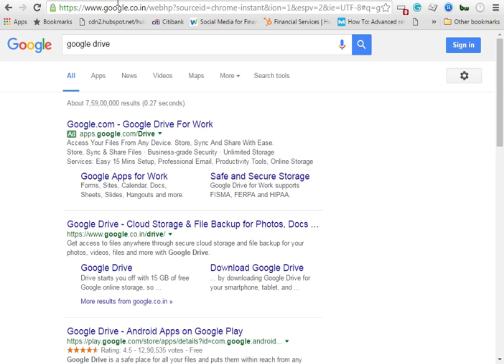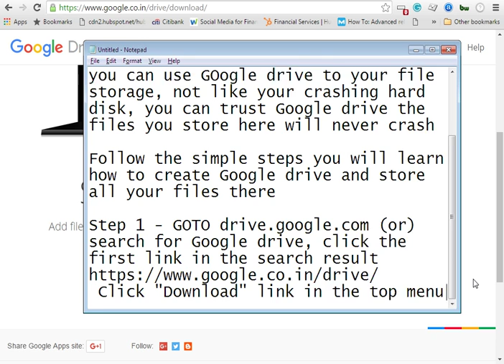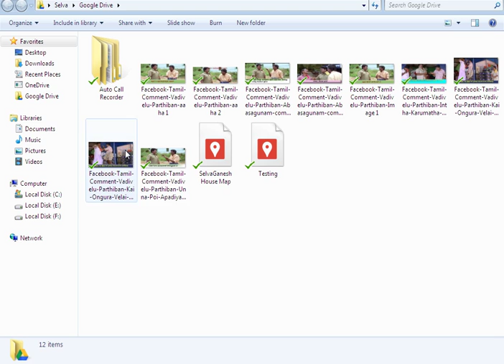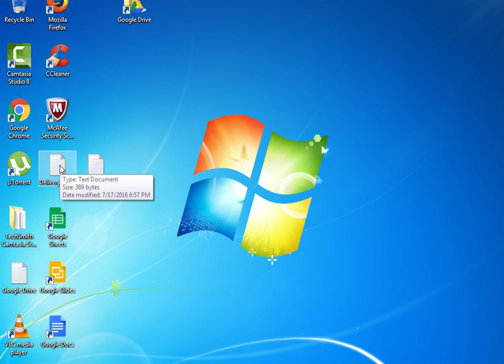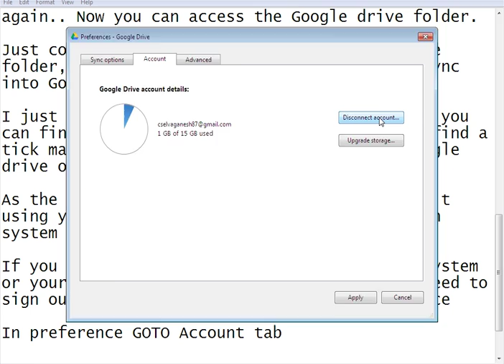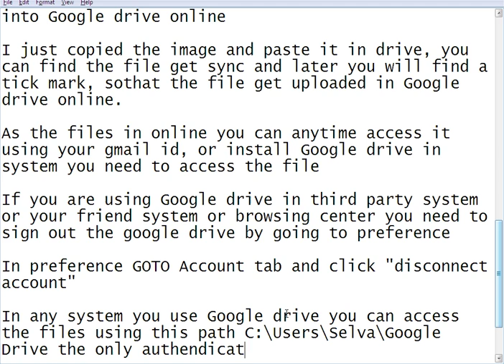How to create and use Google drive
learn how to create Google drive access it and store your files both online and offline and use the files when ever needed